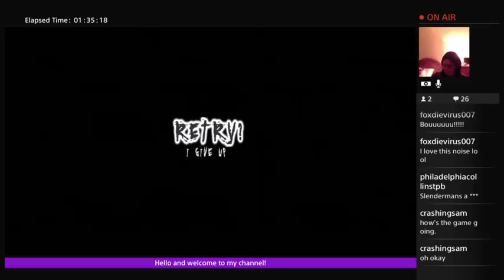Slender The Arrival Highlight: A close Encounter!! (18 +)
Highlight: Slender The Arrival: A close Encounter with Slender Man!! OMG!!!